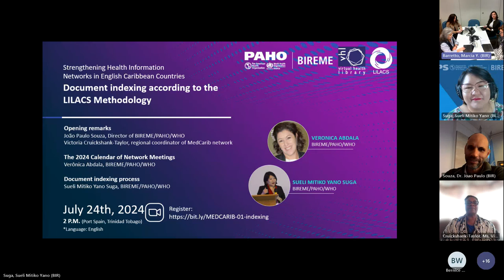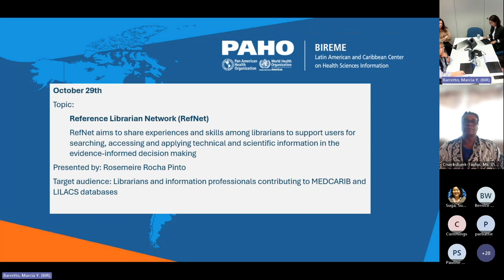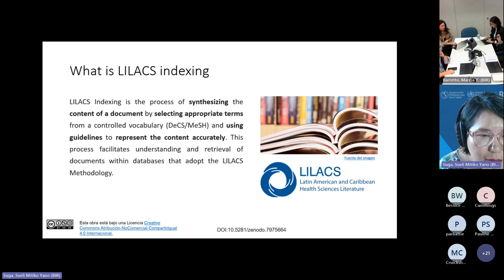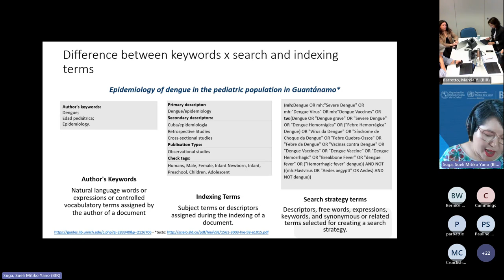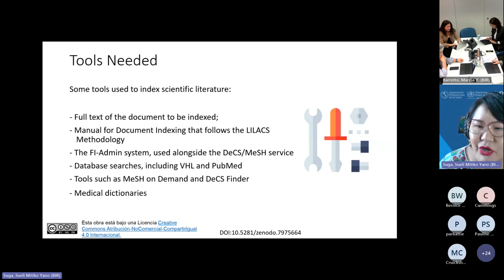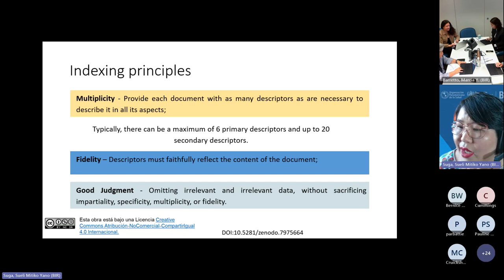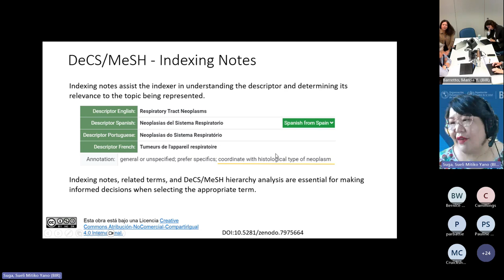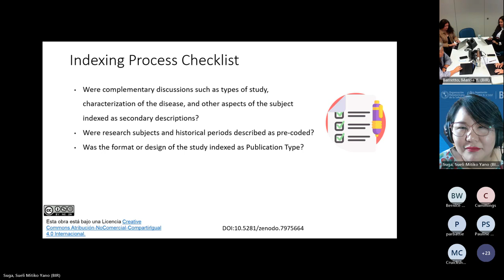Caribbean VHL - 01 - Document indexing according to the LILACS Methodology: indexing process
Strengthening Health Information Networks in Caribbean Virtual Health Library (VHL)

Coordination:
Márcia Barretto, BIREME/PAHO/WHO

Opening remarks:
João Paulo Souza, Director of BIREME/PAHO/WHO
Victoria Cruickshank-Taylor, Regional Coordinator of MedCarib Network

The 2024 calendar of sessions
Verônica Abdala, BIREME/PAHO/WHO

Document Indexing According to the LILACS Methodology - indexing process
Sueli Mitiko Yano Suga, BIREME/PAHO/WHO

Coments and doubts
All participantes